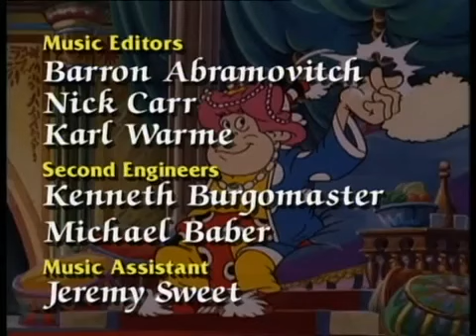Iznogoud Episode 2 The Magic Catalogue and Hopping Back to the Future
The Magic Catalogue      By his mere presence in the streets of the sultanate at night, Iznogoud scares away thieves who were ready to mug an Indian magician. To thank him, the magician offers Iznogoud a magic catalogue from which he can order three objects. Of course, Iznogoud looks for ways to get rid of the Sultan, but his choices will prove more comical than effective!
Hopping Back to the Future    A magician from a faraway land reveals to Iznogoud a new magic trick: a hopscotch that has the power to turn anyone who jumps on the last square back into a kid. Because the Sultan cannot rule if he is under age, this hopscotch would make Iznogoud the new Sultan! Of course, almost everyone will jump on the hopscotch but the Sultan!